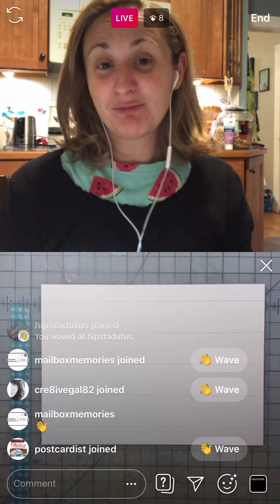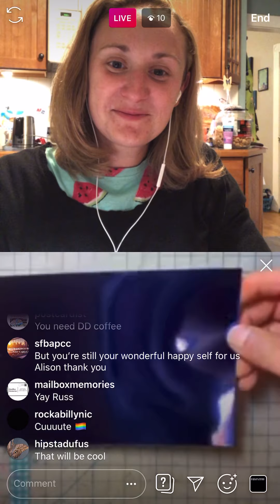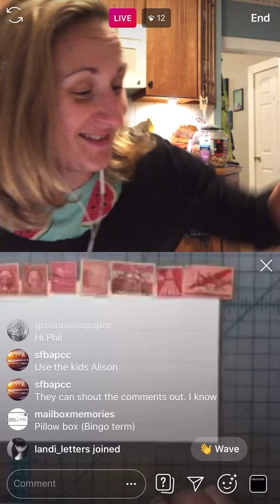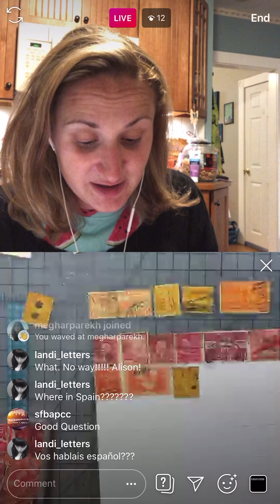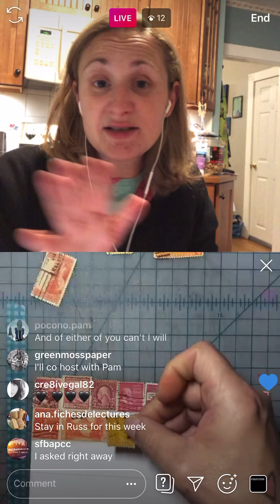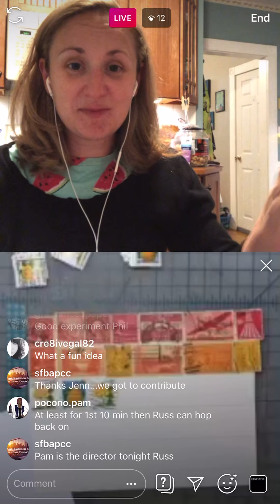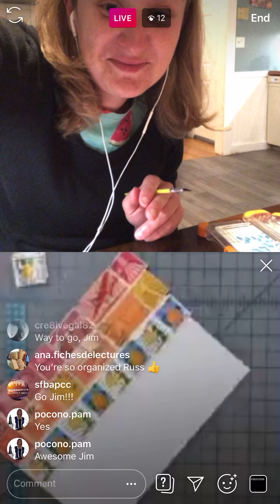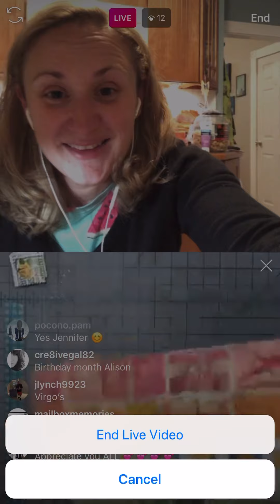Art Throw Dowm: 06/02/2020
Postcard collage, vintage stamps, philatelist, Savers, watermelon shirt, Tangelo, Virgo birthdays